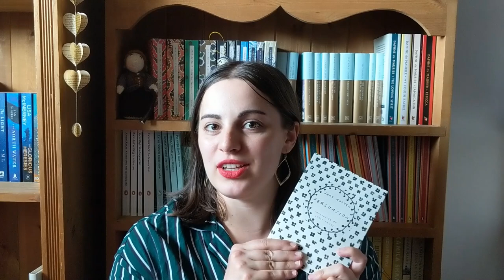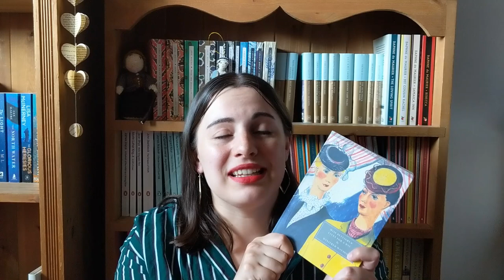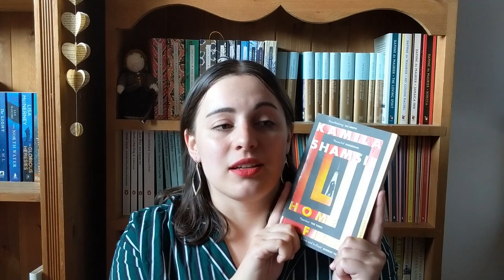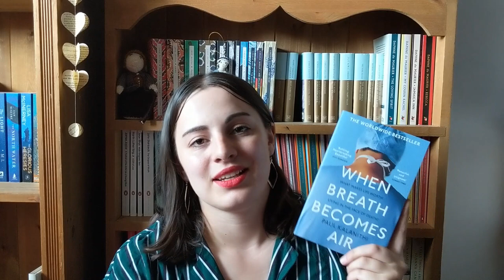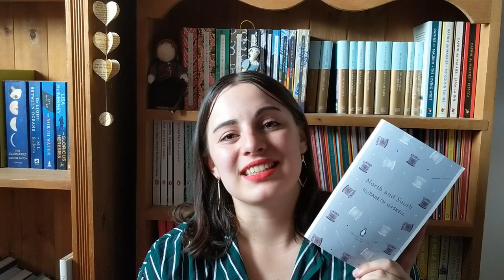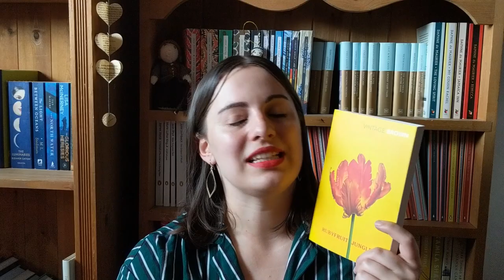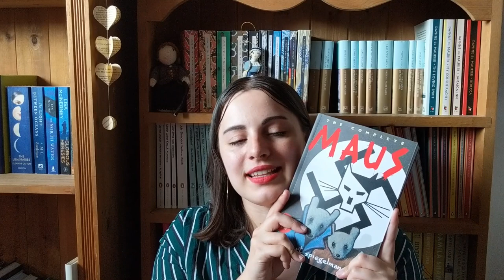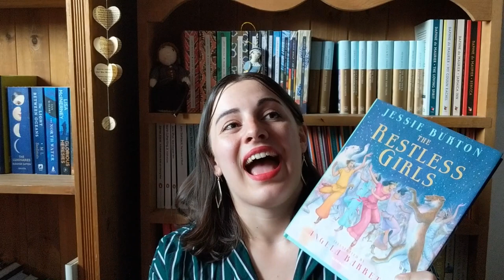Books of the Year | 2018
In which I (very) belatedly gush about the wonderful books I read in 2018.

---Books Mentioned---

Hi! My name's Jenny and I love talking about all things books and theatre. Let's be friends on social media!